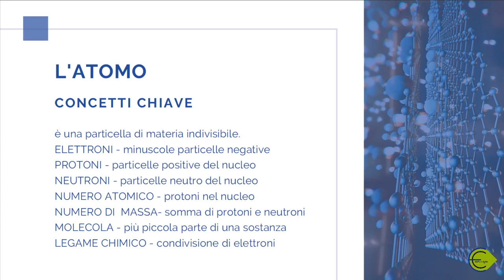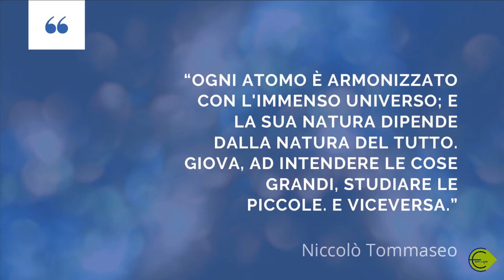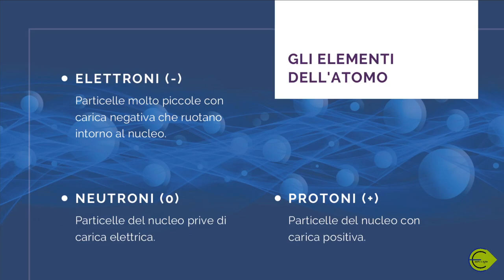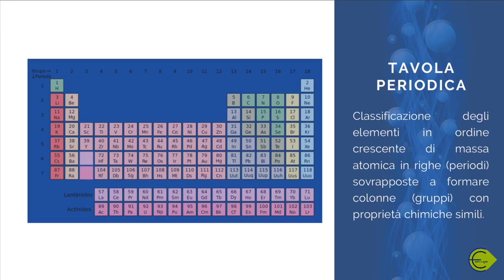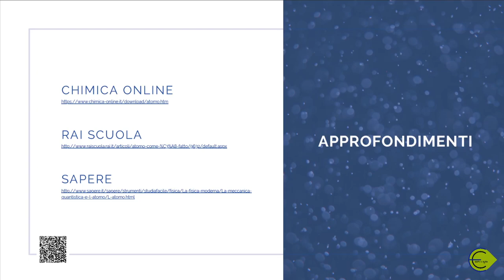SCIENZE - l'atomo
Videolezione di ripasso e consolidamento sull'argomento di Scienze "l'atomo".